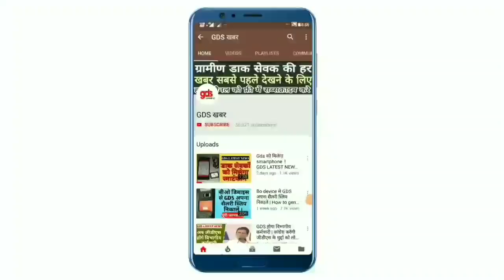GDS के लिए कोर्ट का बड़ा फैसला | GDS को मिलेगी पेंशन | सीधे वकील से बातचीत | GDS LATEST NEWS TODAY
gds news today 2019, gds latest news 2019, gds news today hindi 2019, gds latest news 2019 today, govtempdiary category gds latest,

GDS खबर
Gds news
Gds khabar